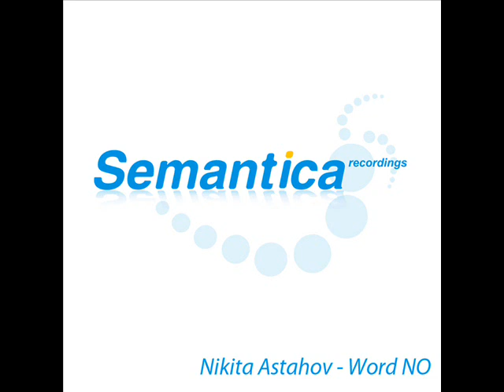Nikita Astahov - Word NO (LetKolben Remix)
LISTEN & BUY